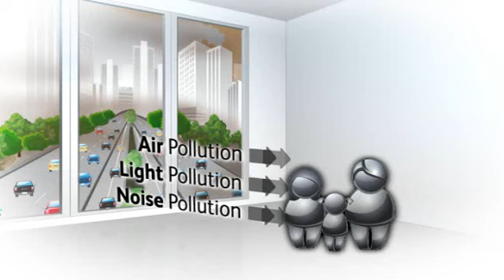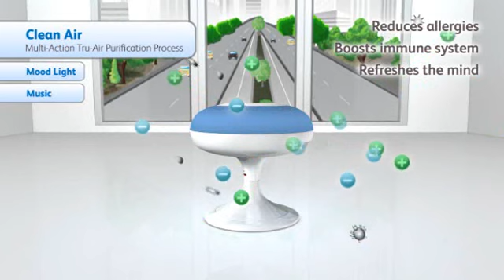OSIM uVenus: Protect your family from air pollution, light pollution & noise pollution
OSIM uVenus - The world's 1st Ambient Purifier

Air Pollution is prevalent both outdoors and indoors. These invisible pollutants accumulate in our living space, weakening our body's immune system and are often the main cause of allergies and respiratory ailments.

The uVenus with its Multi-action Tru-air purification process purifies stale indoor air and provides clean, fresh air for easier breathing and better well-being for your family.